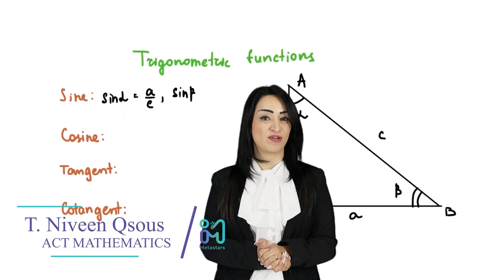Teacher Niveen Al Qsous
Experienced Math Teacher for ACT & SAT.